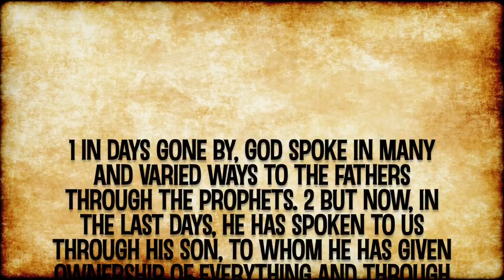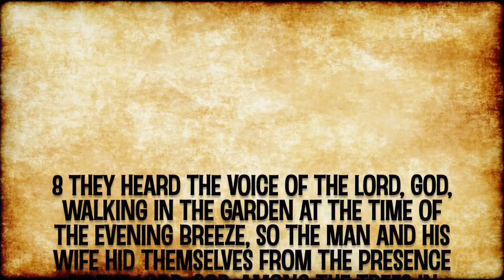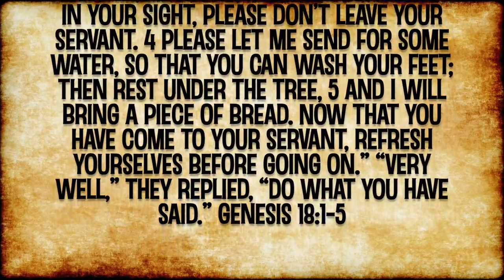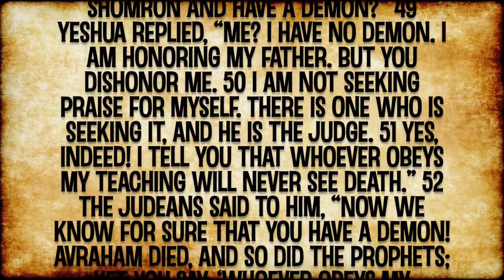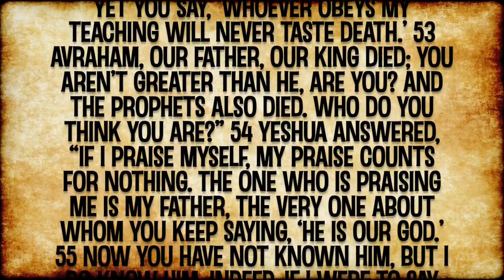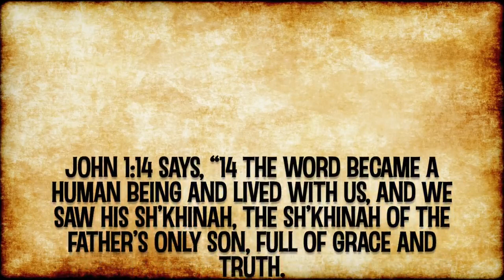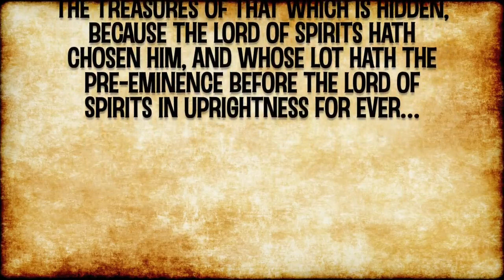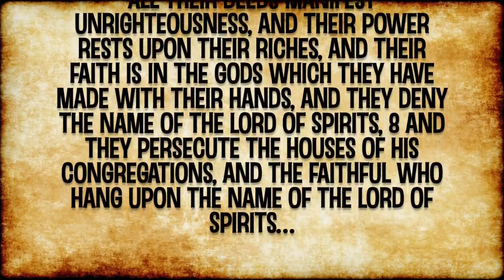Enoch The Second Man To Meet The Son Of God(mirror)